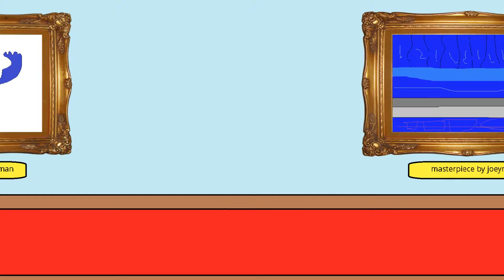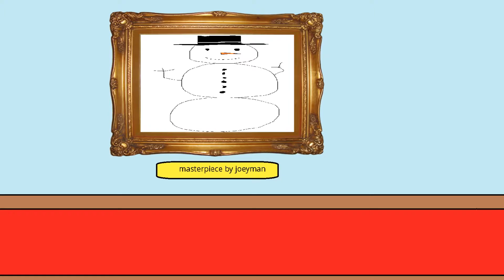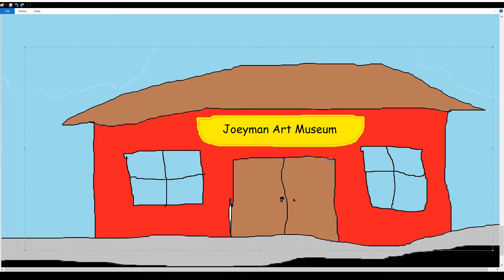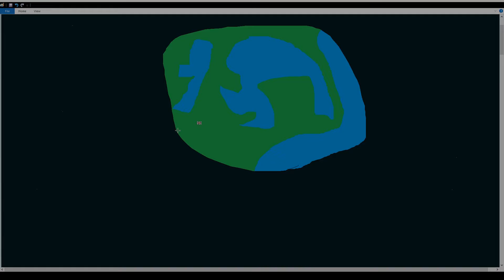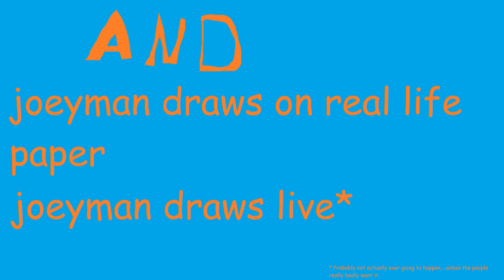Joeyman Draws 1st Anniversary Special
can you guys believe that it has been 1 entire year since i started this!1!

charlizard wasn't included because i couldn't find the picture because i forgot what i called it and then i found it but couldn't be bothered to add it.
ruby wasn't included because i don't have a picture of it for obvious reasons but don't worry because i am going to redo ruby again this year.